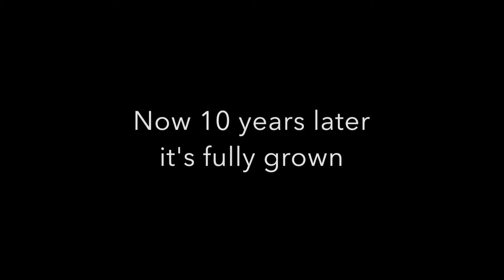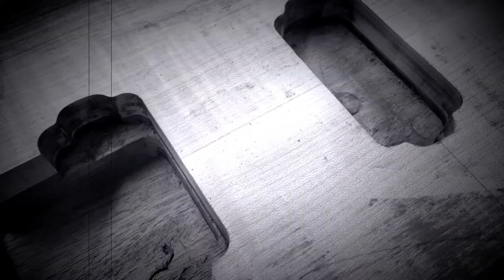Luigi Builds His Perfect Guitar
Luigi came on our course recently to make his first guitar - this is how it happened...Thanks Luigi for making this fantastic video !